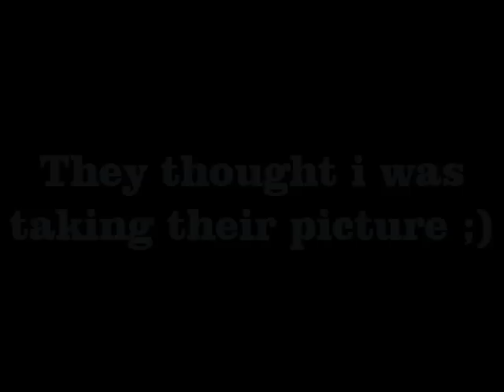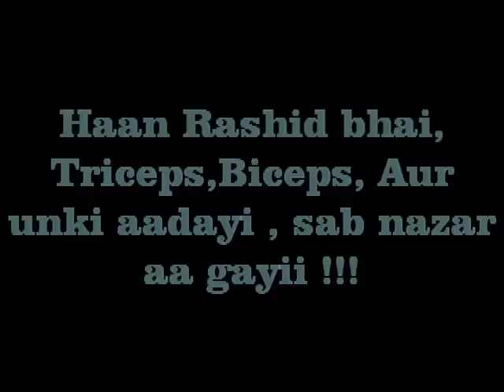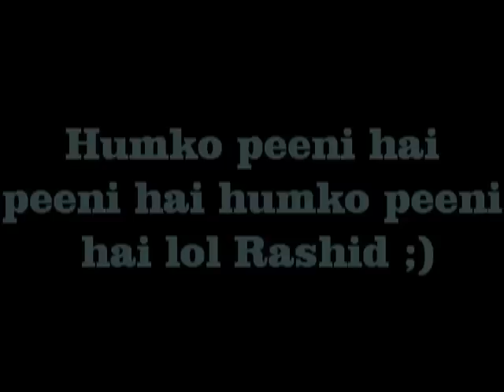Making of Dabang 2 ( on halloween )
Bhai & Rashid once again Doing their " Double Dhamaka "